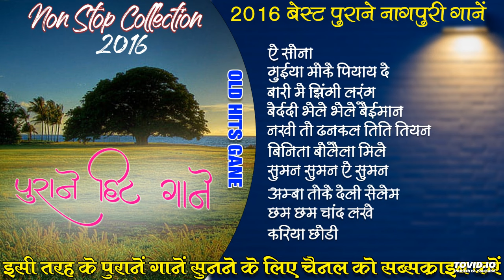2012 - 2014 BEST OLD NAGPURI COLLECTION OLD NAGPURI ALBUM SONG HITS NAGPURI PURANE NAGPURI GANE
*Ashli Old Sadri तोरे आशिक || Old Nagpuri album || hit Nagpuri song || Monica joti pawan pankaj Vishnu Rajiv

*Nagpuri Collection New Nagpuri Nonstop Song 2024 | Hasino Ka Mela | Singer Kumar Pritam | Suman Gupta | Ignesh Kumar

*ADHUNIK NAGPURI GEET SINGER HARENDRA // GOR GOR GAAL ME TIL KALA KALA NAGPURI // ADHUNIK NAGPURI SONG.

*Barsha Music Nadiya Kinare | New Nagpuri Song 2024 | Nagpuri Video | Harry & Keshavi | Vinay Kumar & Anita Bara

*DB Music Jharkhand Dear Darling Old Song 2024 Nagpuri Old Dj Song Video Hit Sadri Old Remix Dj Mix Studio Vision

*Melody Nagpuri Singer Pawan Roy Monika ji Old Romantic Nagpuri Audio Collection Non Stop Melody Nagpuri Present's

*New Khortha Video Series GANJA WALA BOL BAM GANA || गांजा वाला बोल बम गाना || RAJ BHAI VIDEO || bolbam ganja wala song

*OLD IS GOLD NAGPURI SONG'S A RE MOR SELEM JODI//NAGPURI NONSTOP SONG//NAGPURI SADRI SONG#nagpuri_song oraon //OLD IS GOLD

ये पुराने गाने नागपुरी संगीत प्रेमियों की बढती मांग के कारण youtube में Upload किये गए हैं .इस गाने के जो भी Copyright Owner हैं अगर आपको किसी भी प्रकार का इस गाने को लेकर ऑब्जेक्शन है तो कृपया गानें के नीचे कमेंट करें.. गाने को 24 घंटो के अन्दर हटा दिया जायेगा !!
आपसे अनुरोध है की  किसी भी प्रकार का Strike करने से पहले हमें Inform करें क्योंकि इस चैनल से बहुत से संगीत प्रेमियों की अपेक्षाएँ जुड़ी हुई है ! धन्यवाद !!